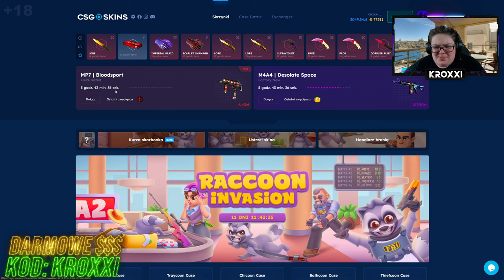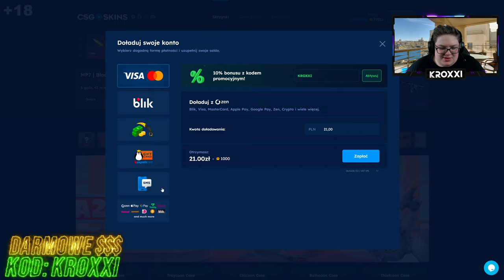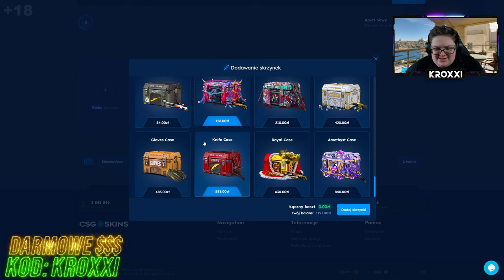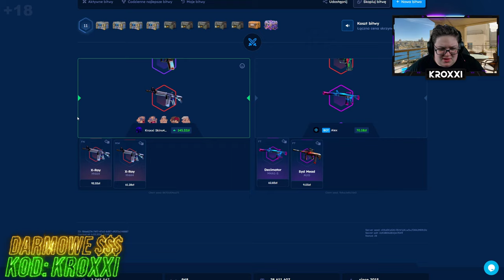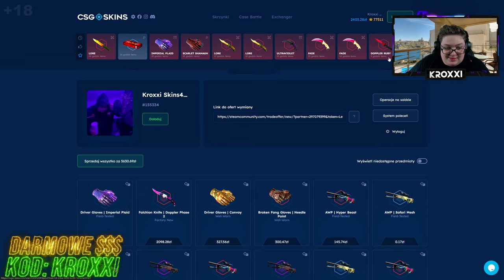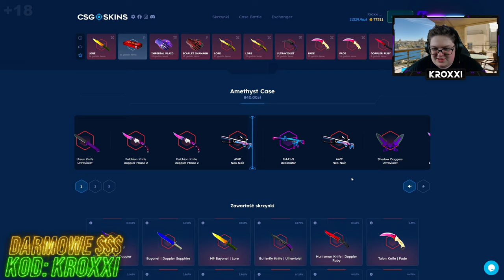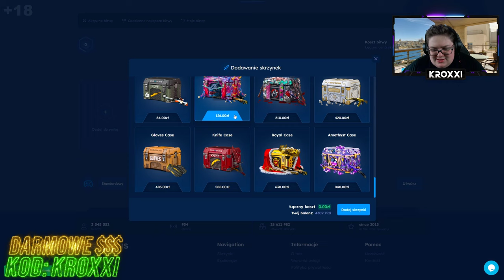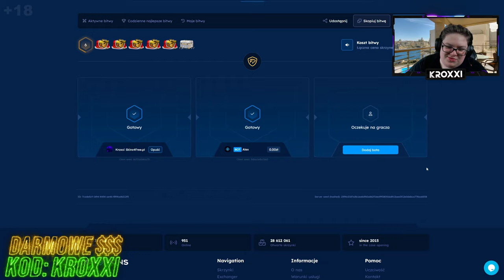😱BITWA o 10.000 ZŁ na CSGO-SKINS!🤑 *wygrałem!!!* [CS2 CASE OPENING]💸